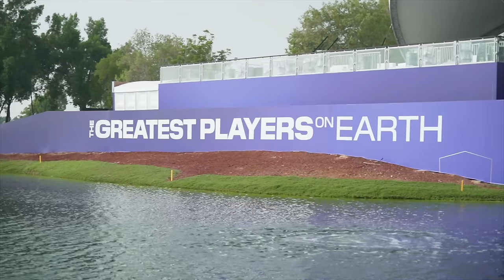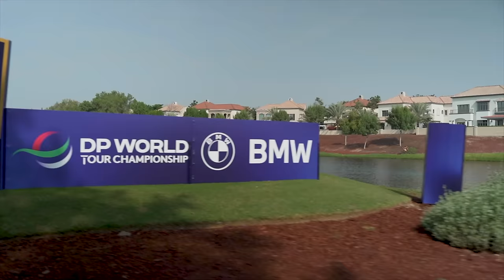Andy Carter vs Matt Wallace - BREAKING 30!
►Mat Wallace shot an incredible 27 on the back 9 during the DP World Tour Championship. He birdied all 9 holes on the back 9 (Yes you read that right!)
Let's pretend I birdied the 1st 6 holes (LOL) Can I finish Birdie, Birdie, Birdie?!

Take a golf lesson from anywhere in the world , Drop me a DM on the app below:

Not many golf coaches on YouTube even coach golf anymore! I am an active golf coach taking inspiration from live lessons to deliver relatable golf coaching content. Having worked under Pete Cowen for 3 years the information I provide really is from the top table!

Happy golfing ⛳⛳